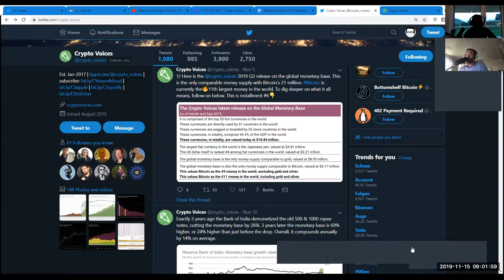TheTotalConnector #47: Matthew Mezinskis- Global Monetary Base & Bitcoin.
In this episode, Matthew Mezinskis of Cryptovoices.com shares his knowledge, analysis, comprehension, and perspectives related to the Q3/2019-report on the Global Monetary Base, published by the co-hosts of Cryptovoices, Matthew Mezinkis & Fernando Ulrich, in connection with the hardest and scarcest money-supply of Bitcoin´s 21 Million.

Matthew Mezinskis: "Let The Market Decide!"

Spectrum of highly educational topics covered:

Monetary Base
Money vs. Credit
Claim on Institution (Bank)
 Global Total Debt of $ 1.8 Quadrillion
Ultimate Settlement
Gold & Central Banks & Undisclosed Gold-Hoardings?
Fiat-Monetary-Base
Debtor & Creditor
Misconceptions of Austrian Economists
Deposit-Insurance?
FractionalReserveBanking & Full Reserve Banking
Reserve Ratio
Market of Lending
Liability & Deposits
Free Banking System?
Stock To Flow
Macroeconomical Factors / Negative Interest Rates / Crisis by order of magnitude?
Predictive Models
Transition with Bitcoin.

Follow Matthew on twitter: @crypto_voices

Website&Podcast: Cryptovoices.com

Keyvan